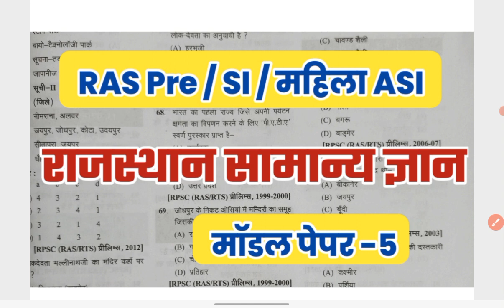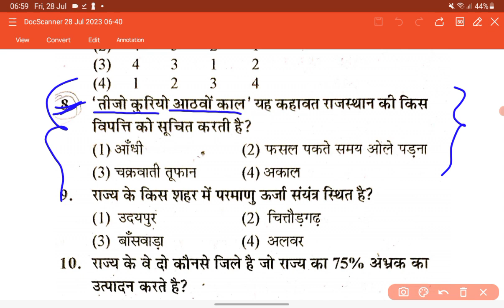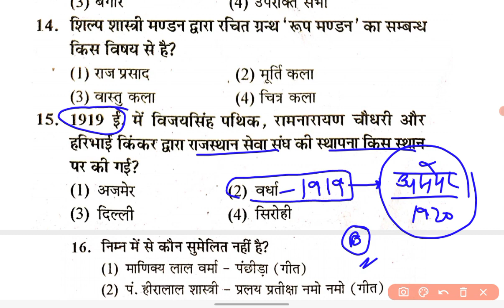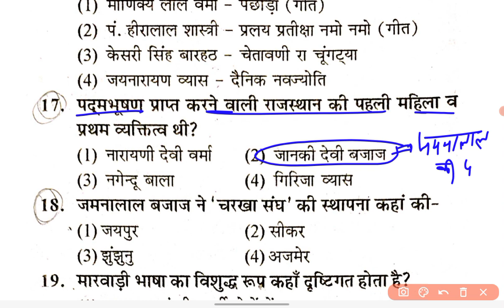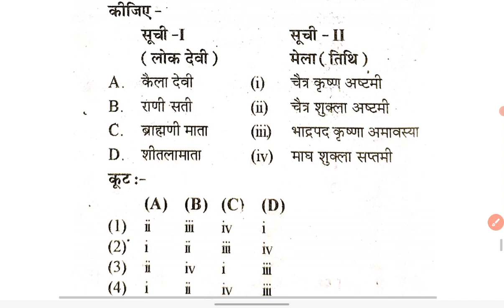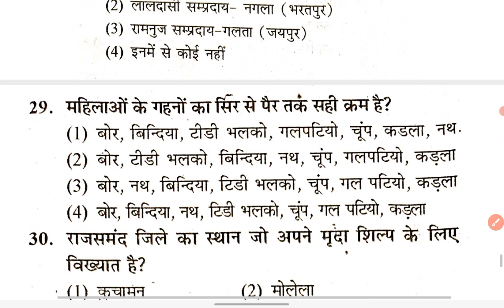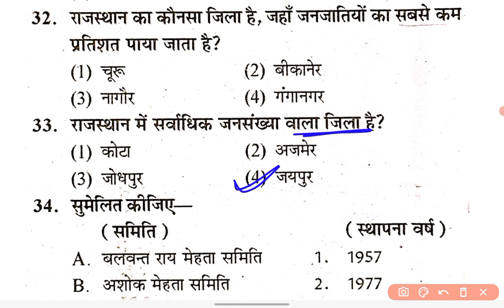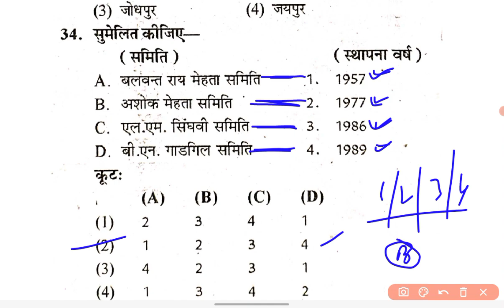RAS Pre model paper 2023 // RAS pre old paper solution // RAS pre 2023 questions paper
टेलीग्राम ग्रुप :-